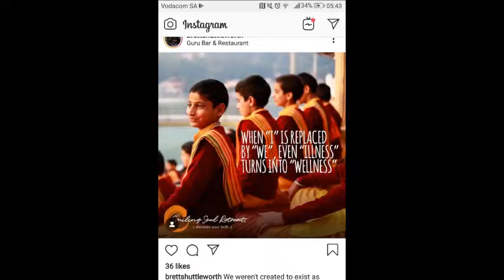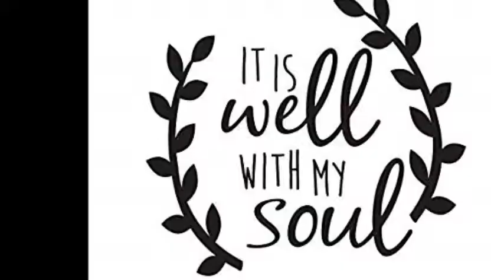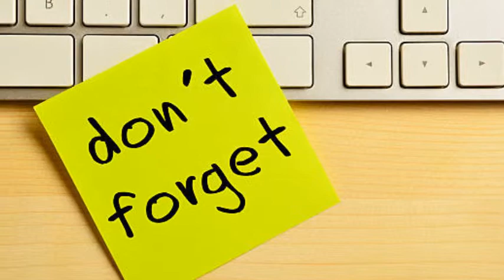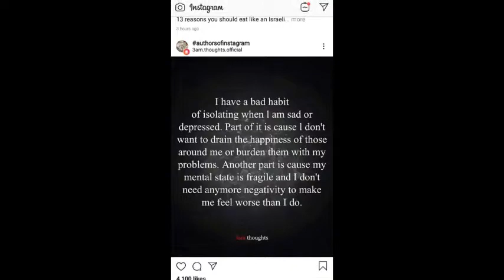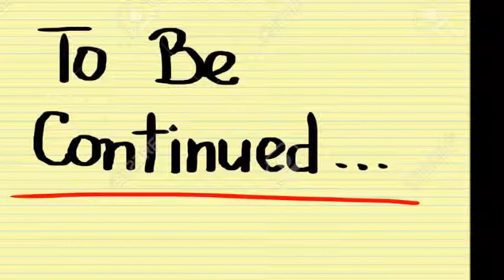How to pray for healing for a broken heart part 6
God said everything in His creation was good, except when Adam was left alone, then it was not good. Please God look down on us too now, and notice that it is not good to be alone, please infuse us with Your Spirit, so that we find the one, that we make an aimful and purposeful treasure hunt of finding and cherishing the one you have selected for us. I love this little clip about two is better than one, may God really write this on our hearts, may we have a desire that two is better than one. Clip Grey’s Anatomy – life is better with company
It is well with my soul – please Lord make this the motto of this storm, that I know and that I feel and that I’m aware that it is well with my soul.
Intimacy flashbacks – I do not know if I’m the only one battling with some very sweet and cherished memories or flashbacks from the most recent relationship. I also surrender this now to God, I do not want to be like Lot’s wife that is a prisoner of her past, I want to be free, I want to be here now, so please God help me with this too.
Ironic antonym – editors note, while I was making the notes of what to pray for, the song Ironic was playing from Alanis Morisette, this got me thinking that this is so many times how I feel, that things just work out ironic, please God I also surrender this to you know, I declare that you will teach to me and show me your glory even in this aspect that my life will not be ironic anymore.
  I have seen this time and time again, like the song time after time, that this is what happens, people isolate themselves. Please Lord erase this habit out of our lives, your Word instructs us to form communities, to cry with those that are sad and to laugh and rejoice with those that are happy, so please God help us with this too.
Intoxicated by the Holy Spirit – I do not want to be intoxicated by anything else than the Holy Spirit, so please God just as Your Word teaches us, teach us and infuse us to be fully intoxicated by the Holy Spirit, instead of anything else. So many times with a broken heart or broken spirit we turn to wine, we turn to something to make us comfortably numb, please God let us crave Your presence even more in this dark times.
In love – last week Tuesday I was truly in love, it felt so good, yes this heartache is truly very recent, I asked God – how can this be wrong? Why can’t I always feel this way, I was more patient with my patients, I spread around the love at work and at home. So please God let me always be in love, before the relationship is restored, let me be in love with You and with Jesus, let me always be in love. I just love this analytical clip from Grey’s Anatomy about all the lovely hormones being secreted when we are in love.